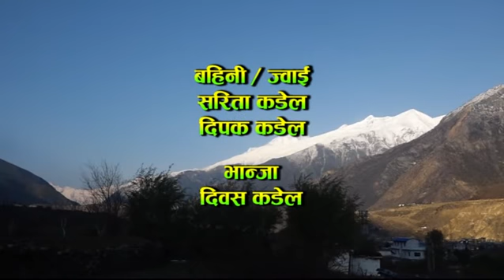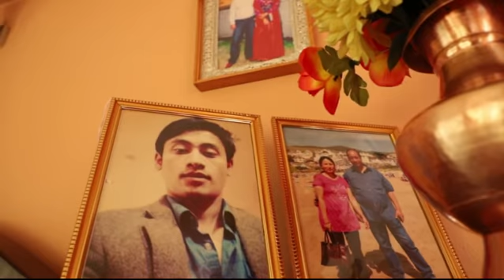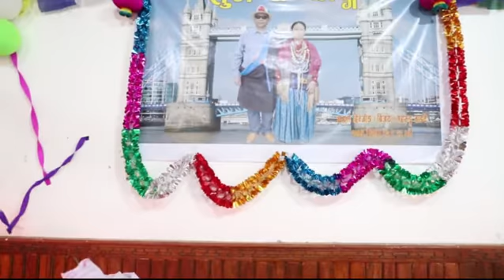Bijaya Kumar Gurung (Tharchyang) Day 1